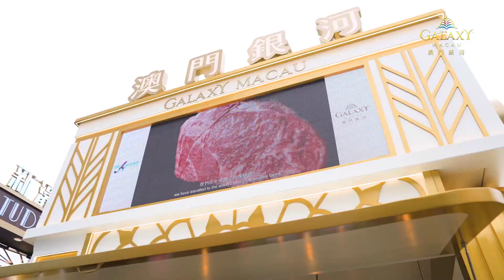【最後召集！最正👍的「澳門之味巡禮 - 五都薈萃」美食盛典｜LAST CALL! “Crunch and Munch Fair in Macao – Fiesta for Five”】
最後召集！最正👍的「澳門之味巡禮 - 五都薈萃」美食盛典，錯過就又要等一年啦‼️包括澳門、成都、順德、淮安及揚州在內的中國5個世界美食之都齊聚一堂！現場超過100個的地道美食展位😋人山人海，超級熱鬧！別忘了來 澳門銀河 展位，品嚐全新餐廳 川渝人家 精心呈獻的四川重慶特色菜餚 「椒麻乳鴿」 和 「四川老冰粉」，不用去四川也能嚐到正宗川渝味🥢！還沒去的你，立即起行啦！
📆日期：即日起至10月29日  15:30 – 22:30
📍地點：路氹金光大道公園

LAST CALL‼️ Don’t miss out on the amazing “Crunch and Munch Fair in Macao – Fiesta for Five” 👍Savor authentic cuisines from Macau, Chengdu, Shunde, Huaian and Yangzhou, and 😋enjoy over 100 booths with culinary wonders! Make sure to visit GalaxyMacau booth and try out the special dishes 🥢such as Marinated Pigeon with Peppercorn, and Sichuan Osmanthus Jelly with Mixed Fruits and Nuts, from our new Sichuan & Chongqing restaurant 🌶️ SpicySichuan ! Haven’t been there yet? Let’s GO!

📆Date: From now until Oct 29, 15:30 – 22:30
📍Location: Cotai Strip Park